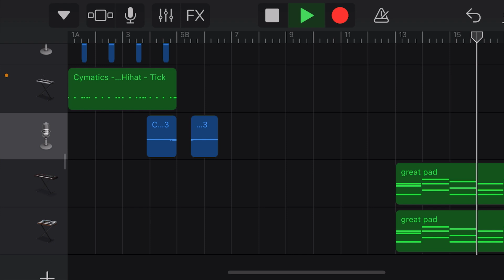type beat type beat….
this beat sounds like trash…